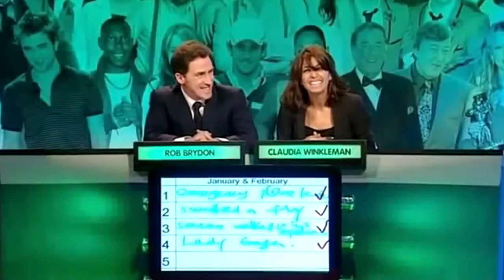David Mitchell - "BFQoTY 2009: Best/Funniest Moments" (Big Fat Quiz of The Year David Mitchell)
Series: Big Fat Quiz of The Year
Episode: 2009
Year: 2009

Recent Video -